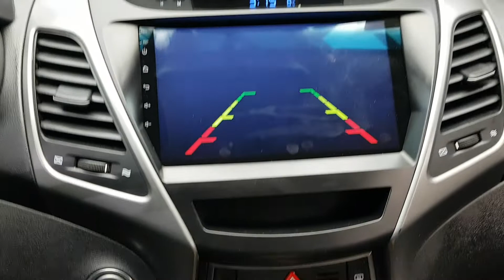2015 AVANTE FU246025